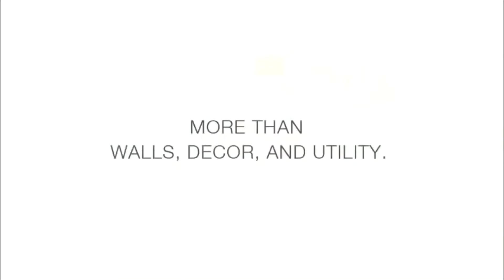#4999 Per month Godrej Riviera Kalyan | 1 & 2 BHK Flat For Booking at 27000 RS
1 & 2 BHK Flat for Sale in Kalyan by Godrej Properties At Best Price
Write your own story to an unmatched living experience.
Godrej Riviera, Gated community Luxury Smart Homes by Godrej Properties, nestled in the lush green location
A wonderful enclave of exclusive homes. The perfect address for those who wish to beat the daily commute to work and yet be insulated from the bustle of urban life.
Enjoy the luxury of a fully equipped clubhouse with the gamut of recreational amenities including a swimming pool, gym, health club, indoor games  badminton court, party halls, billiards, table tennis, board games, reading room, and provision for a creche.
The open landscape also has an outdoor games area, and elders’ park, a children’s play area and a pet park.
All ensuring that every need of the neighborhood is met. Step in with your family and experience a digital way of living where your urban lifestyle is simple, smart and hassle-free.
Explore your home at Godrej Riviera. Discover a quality of life that is truly unique.